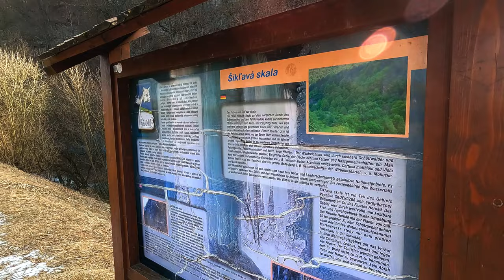Šikľavá skala 4K / GoPro Hero 10